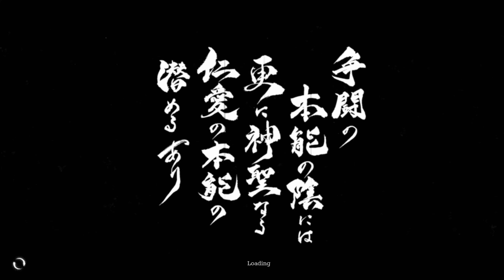Yoshi Plays Trek to Yomi (Part 2) - I Sure Like Losing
I'm not gonna lie, I just get destroyed a lot. But it's because I try to be the coolest. It doesn't work that way though.